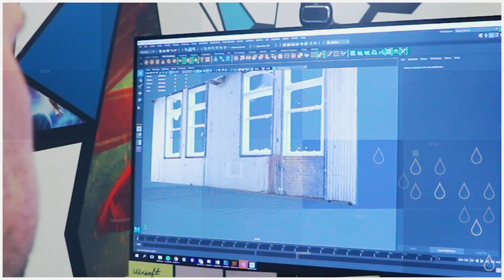Get ready to hack Lake Winnipeg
The International Institute for Sustainable Development (IISD) and Economic Development Winnipeg are excited to launch the AquaHacking Lake Winnipeg 2020 Challenge. It is a tech competition where young innovators team up to tackle urgent freshwater issues. Watch the video to learn more.
The AquaHacking Lake Winnipeg 2020 Challenge kicks off on January 31, 2020 and runs through to the final in October 2020.